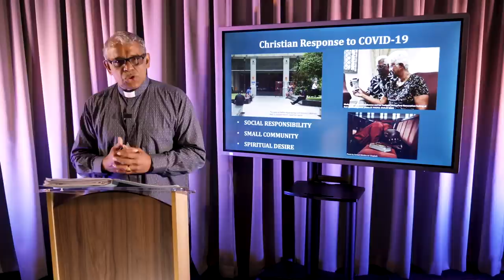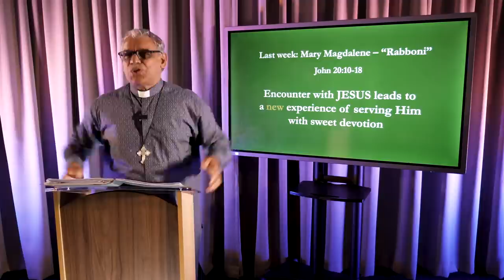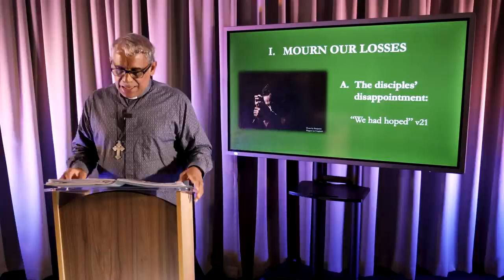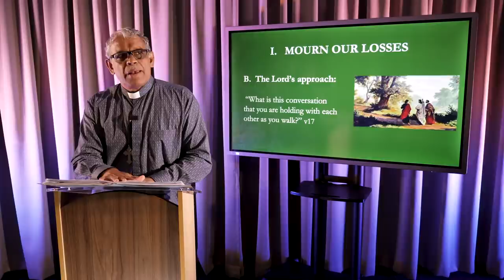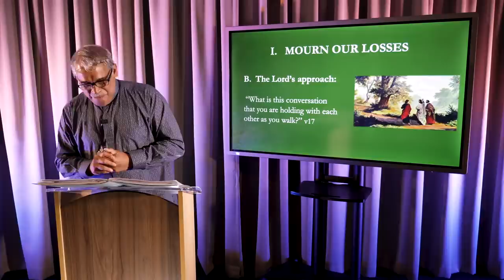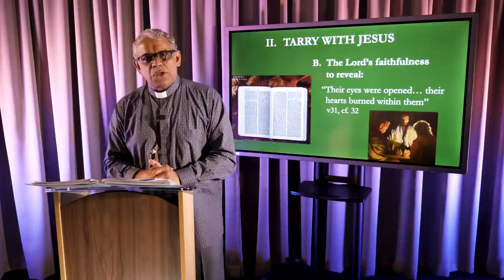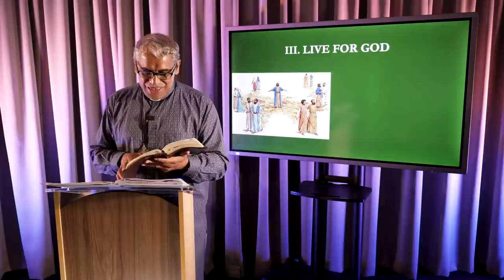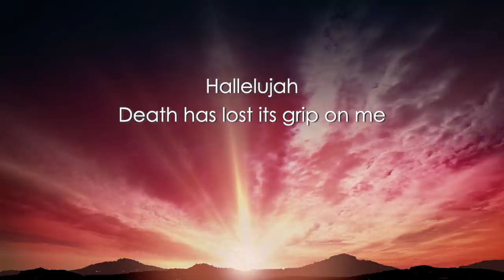22 April // We had hoped // Midweek Sermon // St Andrew's Cathedral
This video includes Bishop Rennis’ exhortation regarding COVID19 at the start. The sermon proper starts at 08:32.

Topic for 22 April:
Road to Emmaus : “We had hoped”
Luke 24:13-35

Easter I Pentecost Mid-Week Sermons
by Bishop Rennis Ponniah

Theme:
Encounters with the Resurrected Jesus